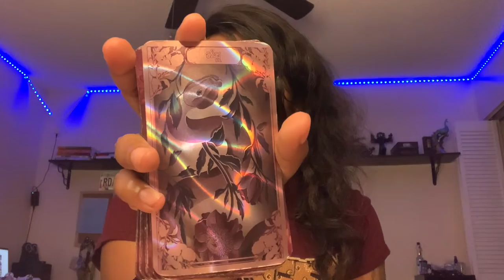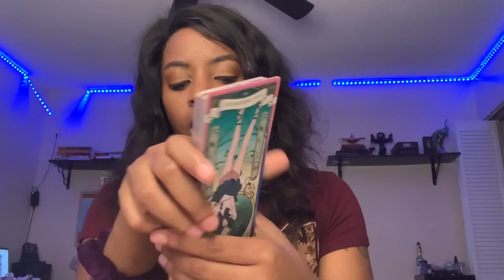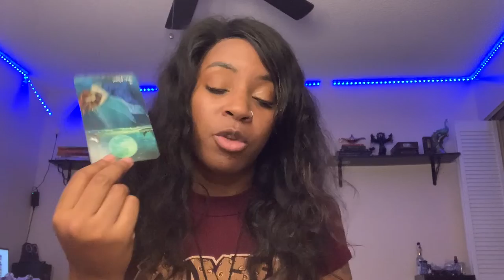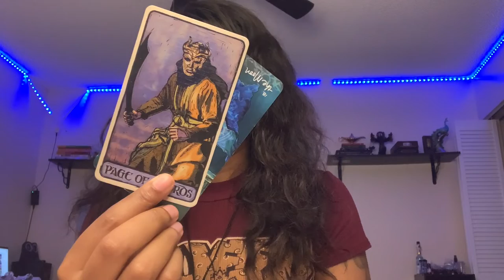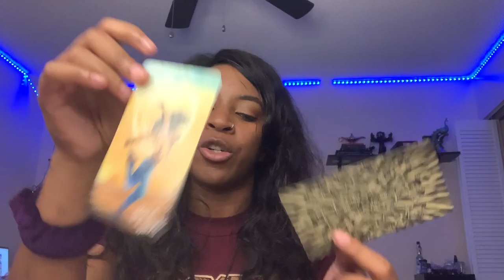Gemini ♊️ (Happy Pisces Season!) Don't get caught in the spiral. Their deeds will go viral.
Hello! This reading is for all Sun, Moon, Rising, Venus etc and can apply for Divine Masculine, Feminine, or the collective overall. What matters is if it resonates! Don’t make it fit. We ain’t Cinderella out here.

I upload (or try to) every Sunday so if your sign is delayed for any reason throughout the week, please be patient. I live alone, work a full time job, and have a dog to take care of.
If you are interested in a personal reading, I am still working on a Patreon and my own website for official bookings but you can comment or message below so we can work something out. Currently I am only available during M-F before 2PM and after midnight EST so I may have to video pre-record you readings. also have a gaming channel and other social media to follow if you would like to stay informed of any updates, life events, etc!

Decks I used:

The Primrose and Prose Oracle Deck

Sailor Moon Crystal Deck (Season 3)

The Light Seers Tarot Deck

The Game of Thrones Tarot Deck

Sign up for Coinbase! $10 in Bitcoin for me and you if you sign up! Invest and get paid to learn about Crypto:
coin some extra pocket money? Try Doordash, Instacart, and Uber!$200 for ever friend who signs up and completes 240 deliveries in 60 days!

Make $200 completing 30 batches in 30 days! Here’s my refer code!
AWWAIL42143

Earn up to $1600 in total payout for your first 200 trips! Use my link!